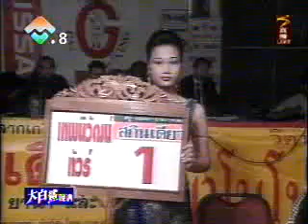Thai boxing and Sanshou 韩磊VS泰方选手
2003年度第四届中泰搏击争霸赛

韩磊 VS 泰方选手